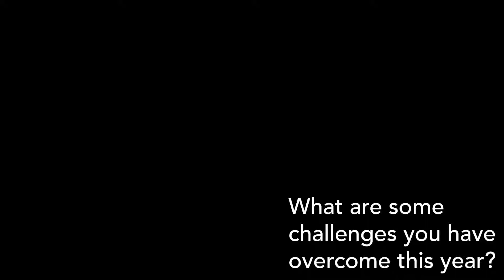The Gordon Group GR A Year in Review 2018